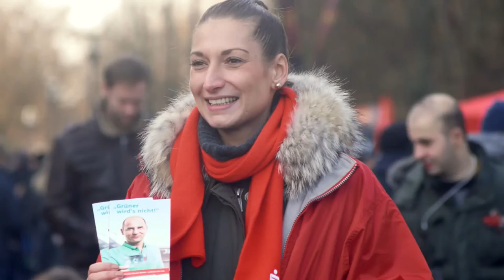Zwei starke Partner: Werder Bremen und die Sparkasse Bremen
Unsere Kooperation mit dem SV Werder Bremen umfasst nicht nur den Profifußball. Wir fördern aktiv den Nachwuchs- und Frauenfußball sowie gemeinsame Aktivitäten für Jungen und Mädchen in den Bremer Stadtteilen.